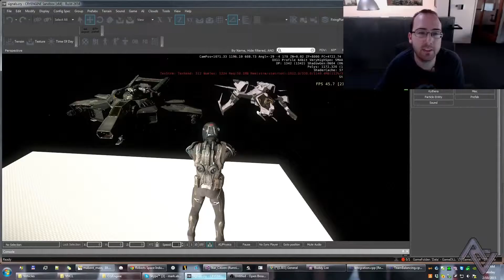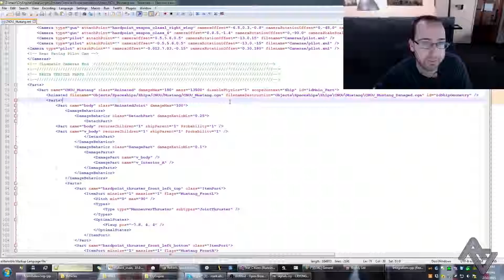Star Citizen׃ Resumen Around the Verse Episode 1.31 (2015.02.12)